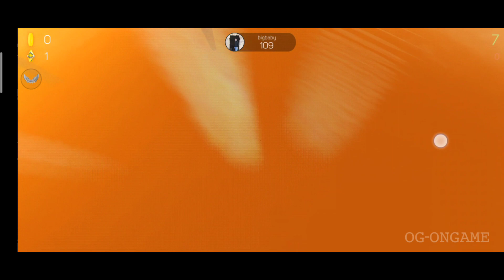𝙾𝙶 || 𝙾𝙽-𝙶𝙰𝙼𝙴 || '𝚂𝙺𝚈 𝙳𝙰𝙽𝙲𝙴𝚁 𝚁𝚄𝙽 ' | 𝚁𝚄𝙽𝙽𝙸𝙽𝙶|𝚁𝚄𝙽𝙽𝙴𝚁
The runner that makes your heart beat faster┌( ಠ_ಠ)┘┌( ಠ_ಠ)┘┌( ಠ_ಠ)┘

THE PARKOUR REVOLUTION IS HERE
Run and jump across hazardous cliffs from one flying island to another, while avoiding large boulders. Feel free like a bird as you run through the skies and land gracefully trying to beat the endless abyss. Conquer all the dangerous terrains in different weather conditions from clear skies to storms which rage for days.

RUNNING HAS NEVER BEEN THIS EXHILARATING BEFORE
Take a deep breath, concentrate and feel the adrenaline pumping as you take that exhilarating jump. The experience might seem frightening and surreal at first, but soon you will find each free fall soothing and relaxing.

WHAT MAKES SKY DANCER RUN AN AWESOME RUNNER?

* Free Falling! Sky Dancer Run is a new runner where falling is just as important as running! Feel the fall from the sky and make a perfect landing like a pro!

* A stylish running games with a daredevil attitude! It's #1 impossible runner games that produce the toughest challenge!